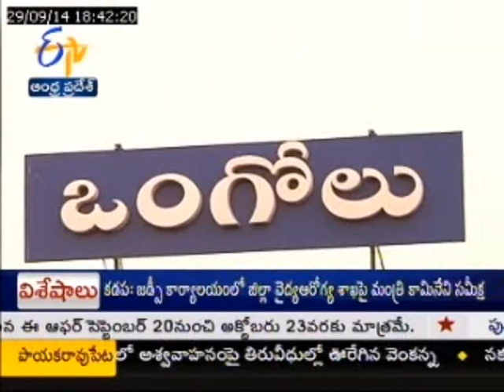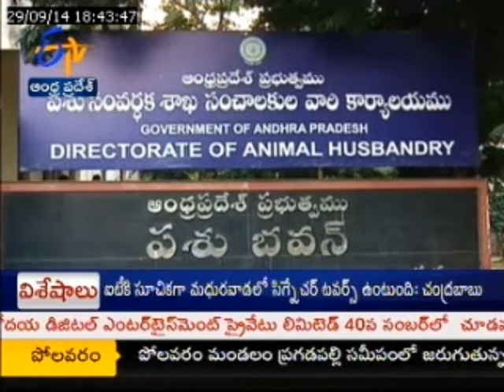New schemes launched by animal husbandry department - జైకిసాన్ - on 29th September 2014